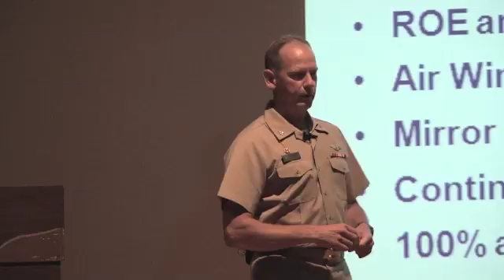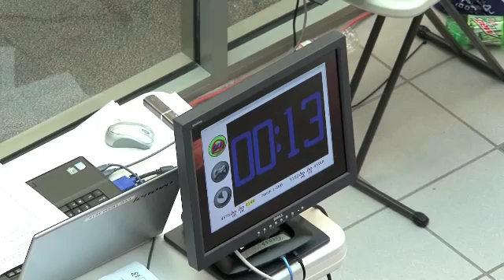NAVAIR AIRWAVES: 27 June 2011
Tune in to this edition of Airwaves for the first flight of the MH-60 Seahawk using an algae biofuel blend; an insightful NAVAIR Meet the Fleet event with the crew of the USS Lincoln Strike Group; and a look at the special programs educating students and challenging the engineers of NAVAIR.